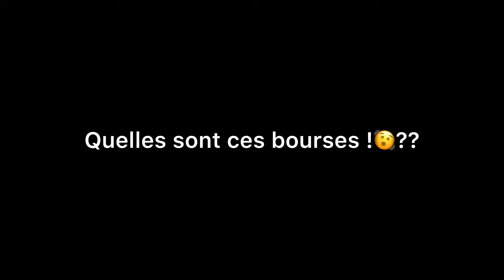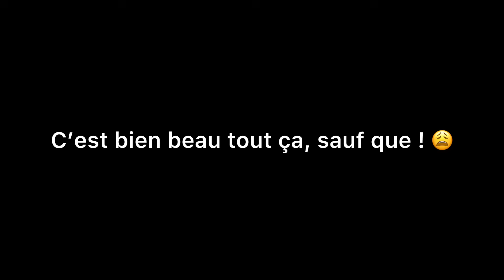C’EST POSSIBLE DE VIVRE QUE DES BOURSES AU BRÉSIL 🦦🤑 | JE T’EXPLIQUE 😎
💭VIDÉO DISPONIBLE EN HAUTE DÉFINITION |

^_____^ Merci aux personnes qui me soutiennent 💕

⚠️ LIENS IMPORTANTS ⤵

Xoxo 💋